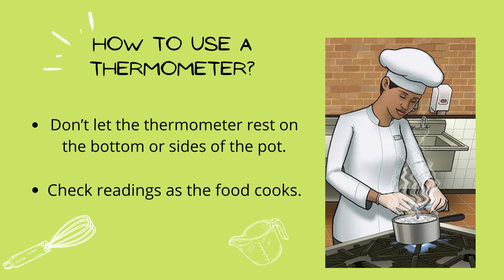MODULE 6 THERMAL PROCESSING